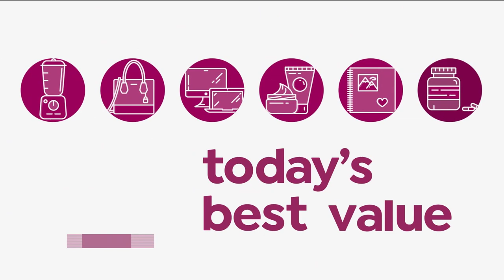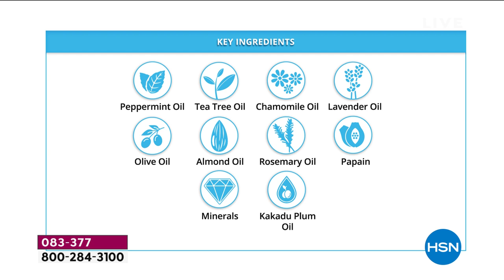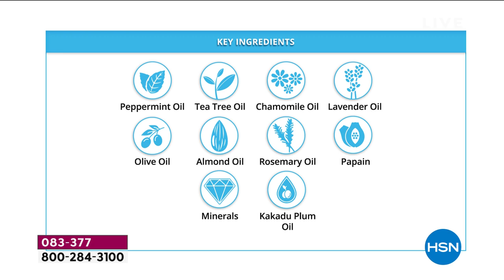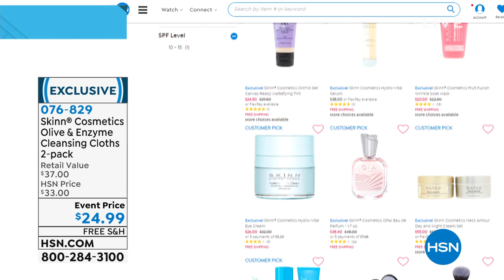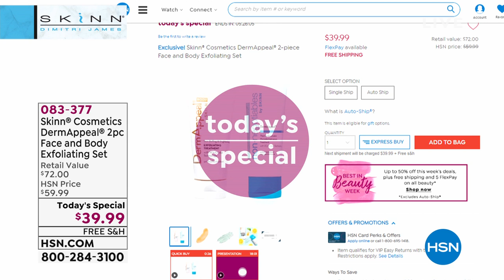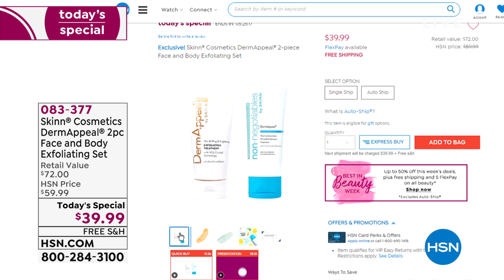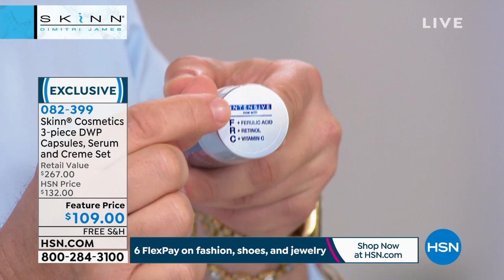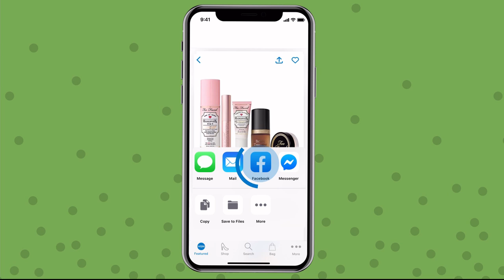HSN | Skinn Cosmetics 08.21.2019 - 06 PM